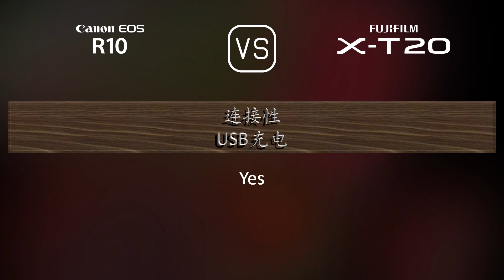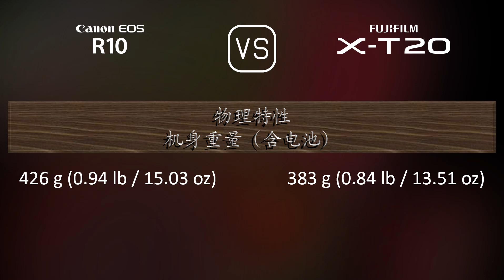Canon EOS R10 与 Fujifilm X-T20 的规格比较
本视频是 Canon EOS R10 与 Fujifilm X-T20 的功能概述和规格比较 (comparison of specifications)，希望对您有所启发。感谢您的支持。

00:25 推出
00:33 机身
00:40 传感器
01:01 图片
01:16 光学与对焦
01:41 屏幕
01:58 取景器
02:13 摄影功能
03:06 录像功能
03:20 贮存
03:24 连接性
03:49 物理特性
04:07 杂项